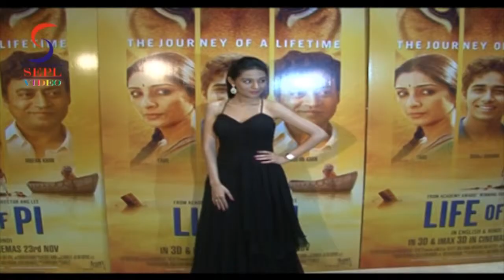Pretty Amrita Rao at the screening of movie Life Of Pi